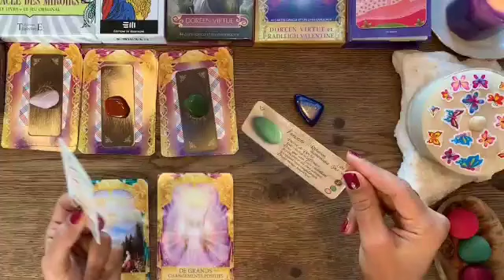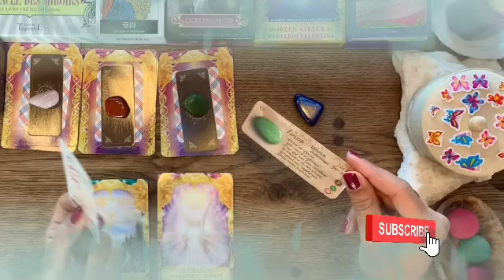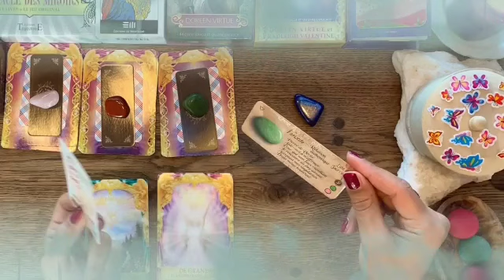تاروت برج السرطان من 12 إلى 19 تموز 2024🕯️ علاقة قدرية لا مفر منها♥️تتطور إيجابيا في المستقبل 🙏